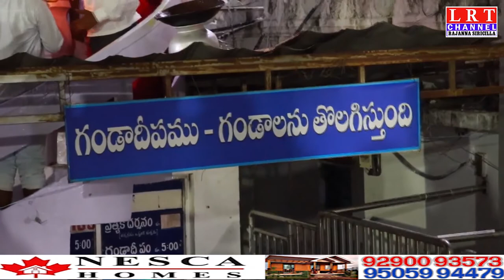రాజన్న ఆలయంలో కార్తీక సోమవారం సందర్భంగా మహా లింగార్చారణ|| LRT NEWS